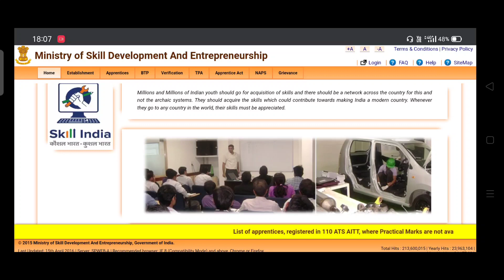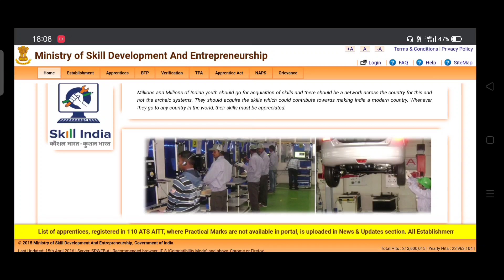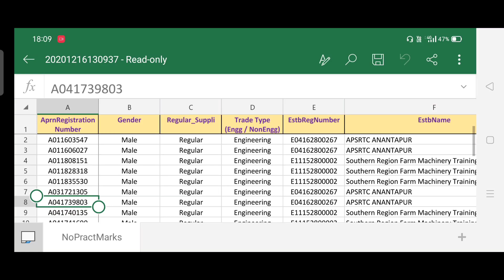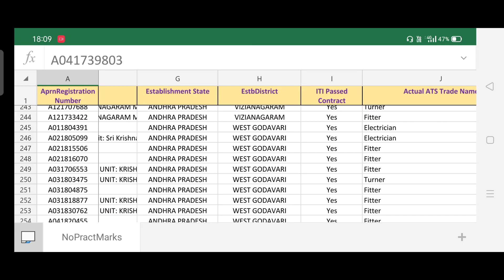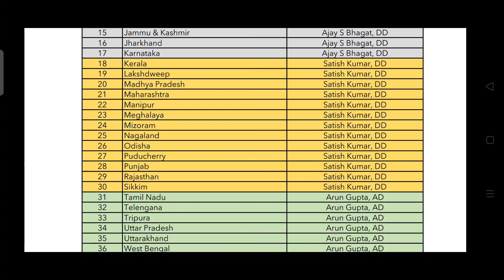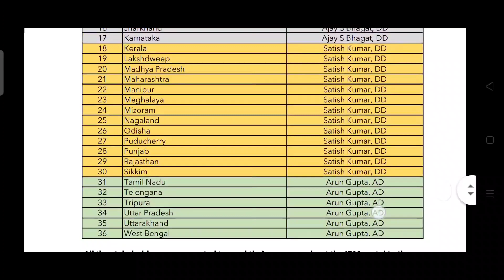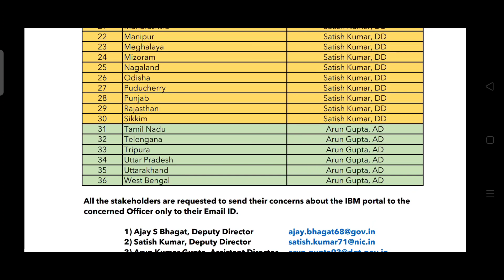110TH AITT 1st Round Result Update | Helpline Emails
110TH AITT 1st Round Result Update | Helpline Emails

Namesty Dosto
Here you will found the update of 110th AITT 1st Round Result. You will find the list of candidates whose practical marks are not uploaded on portal.